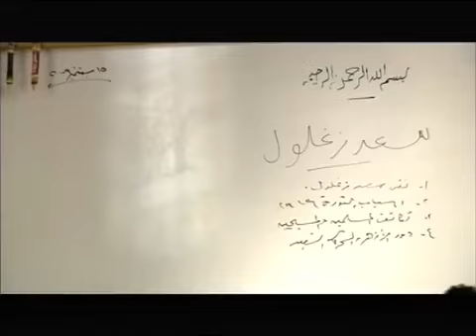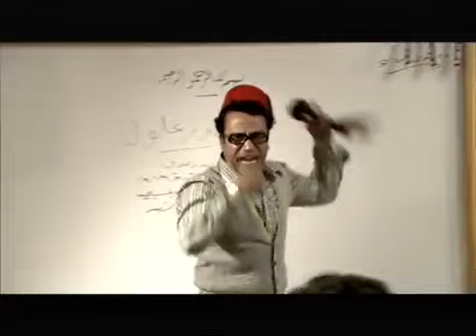لما تبقي ظابط وتعملي فيها متسوله 😂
سامح حسين : اللص ميشو - المدرس فطين
حسن حسني : سيد الحاوي والد فطين وميشو
أحمد راتب : أنس عم فطين وميشو
منة فضالي : لمياء خطيبة فطين ثم زوجته
احمد خالد : الطالب دودي
محمود البزاوي : شيكو مدريد
تامر يسري : الضابط فؤاد
هيدي كرم : الضابط سارة
ميمي جمال : د. عصمت الذي تعالج ميشو ووالده من السرقة ووالدة الضابط سارة
عبد الله مشرف : ستيشن أحد لصوص ورجال سيد الحاوي
إسماعيل فرغلي : برشامة أحد رجال شيكو مدريد
سعيد طرابيك : والد لمياء
أحمد حلاوة : والد الطالب دودي
صبري عبد المنعم : مدير أمن القاهرة
محمد عبد المعطي : انتيكا الرسام الذي يرسم أشياء لميشو
دينار : أشجان هانم التي تحب أنس وتتزوجه
عمرو عبد العزيز : بنبوني أحد رجال سيد الحاوي
نبيل نور الدين : فريد الجندي
هالة فاخر : تقا والدة فطين وميشو
يوسف الشريف : ضيف شرف
لقاء الخميسي : ضيفة شرف
طارق تميم : ضيف شرف

ميشو الحاوي
ميشو وفطين
اللص والكتاب
فطين وميشو
سامح حسين